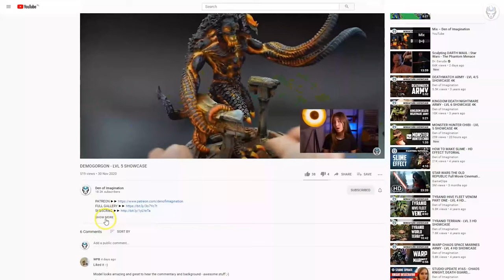HERO SCULPT - LVL 6 MINIATURES SHOWCASE 4K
Sculpted, printed and painted by us!